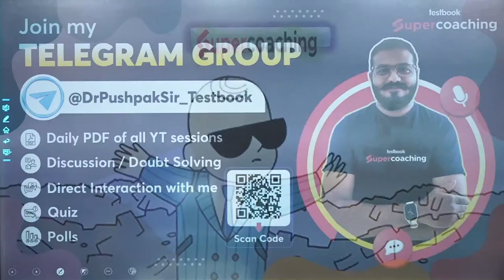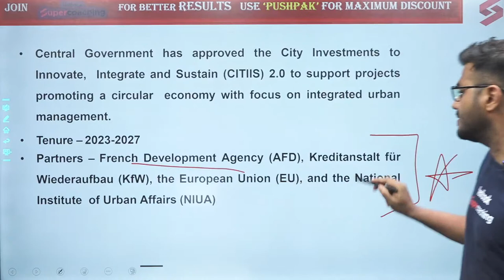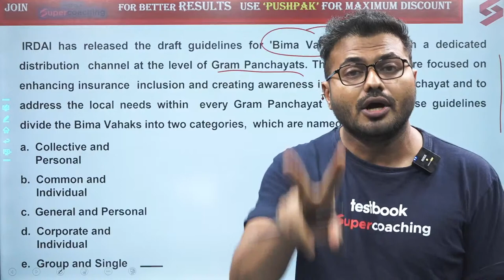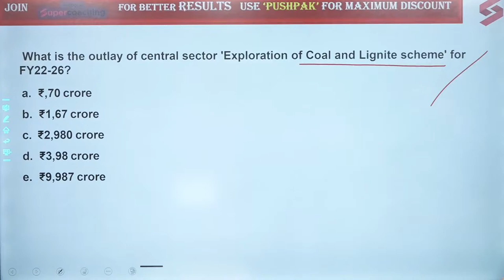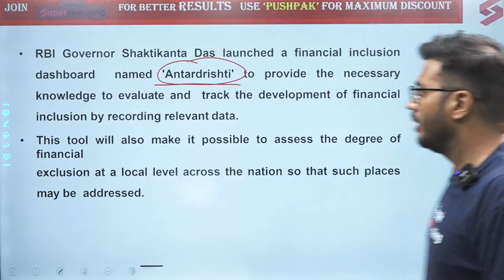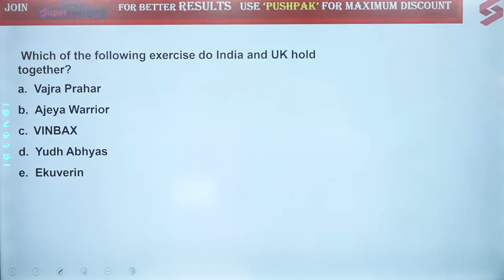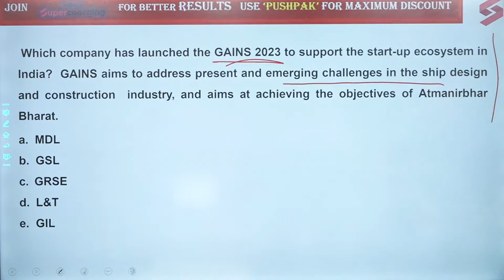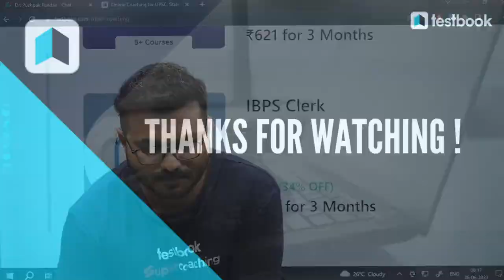RBI GRADE B 2023 | Last 3 Month Current Affairs | Weekly Current Affairs 2023 | Pushpak Sir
1. 15+ Courses by Super Teachers
2. 1500+ live classes by Experts
3. Dedicated doubt clearing sessions.
4. Take the advantage of real-time interaction with India’s best teachers
5. 250+ study notes for all subjects
6. 1000+ Full Mock Tests